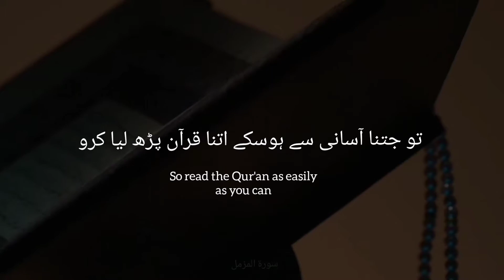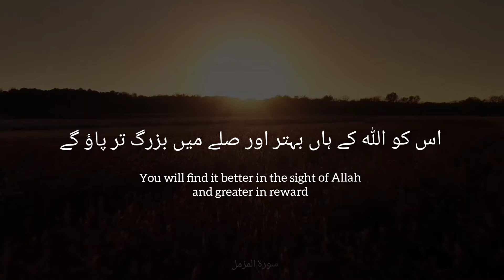Read Qur'an| Surah Al-Muzamil | Urdu and English Translation | WhatsApp Status ♥️